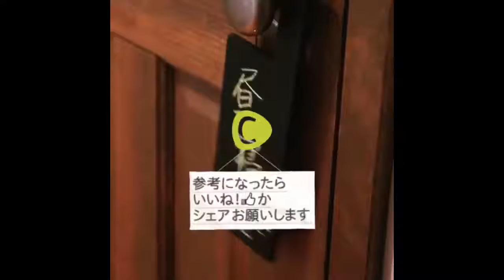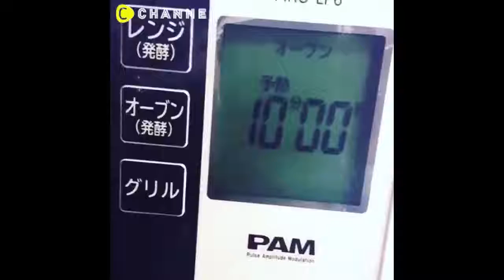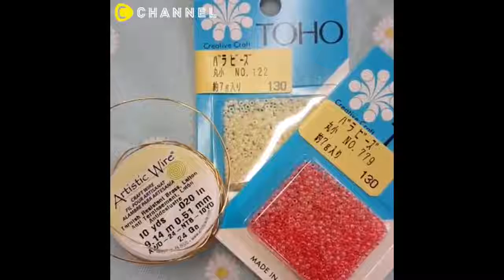DIY ROOM DECOR! 25 Easy Crafts Ideas at Home !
Welcome :) New videos everyday..

My intention when doing this video is not to steal nobodys work but share and compile the best ones.